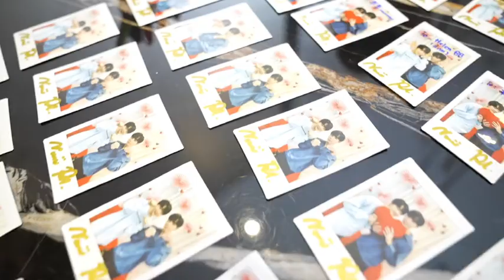[ZeeNuNew] Douyin - 220511